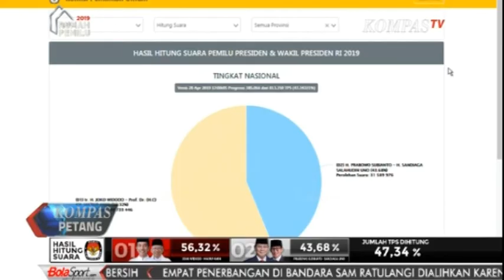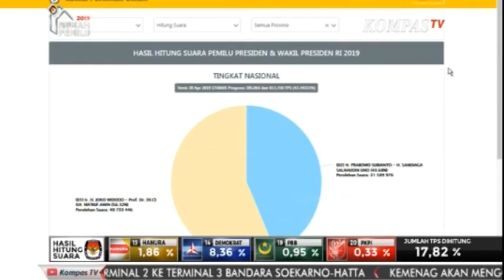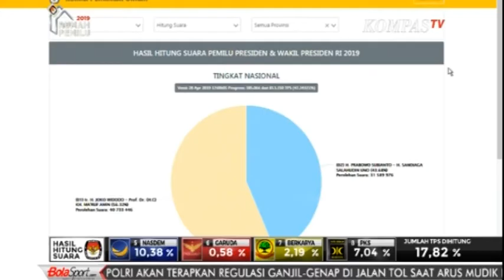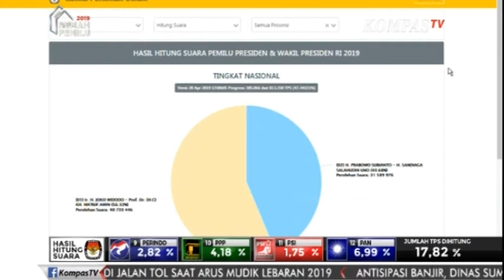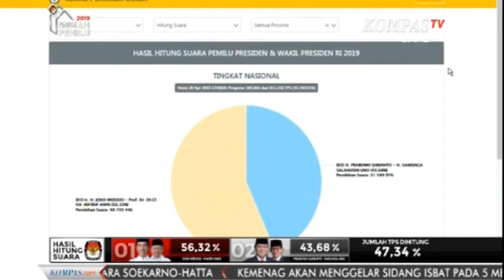Minggu Petang Penghitungan C1 resmi KPU dekati 50 Persen Ini hasilnya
Minggu Petang Penghitungan C1 resmi KPU dekati 50 Persen
Pasangan 01 memperoleh 40 juta lebih suara dan
Pasangan 02 memperoleh 31 juta suara.
bersumber dari 384ribu TPS seluruh indonesia